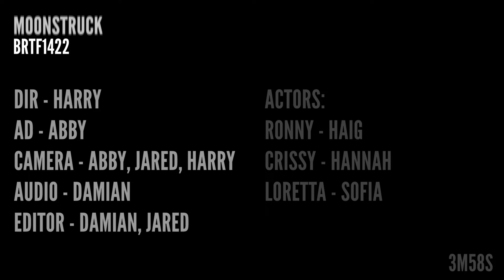Moonstruck Scene - Hannah Corrado, Sofiia Kutsenko, & Haig Jamkodjian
Moonstruck scene performed by Hannah Corrado (Chrissy), Sofiia Kutsenko (Loretta), and Haig Jamkodjian (Ronny) 🎥🎬